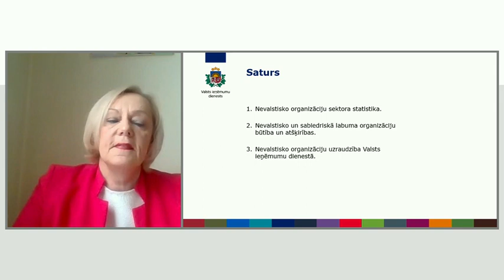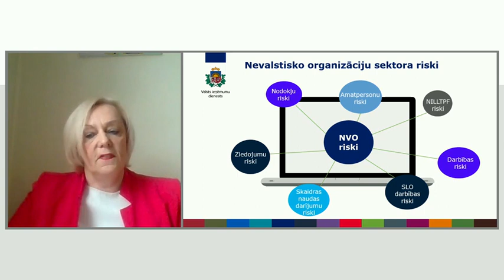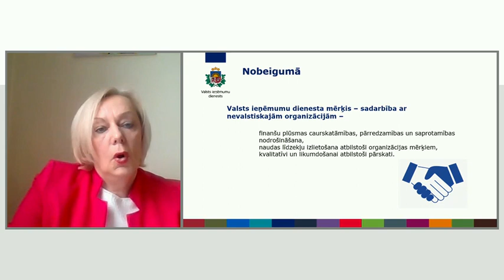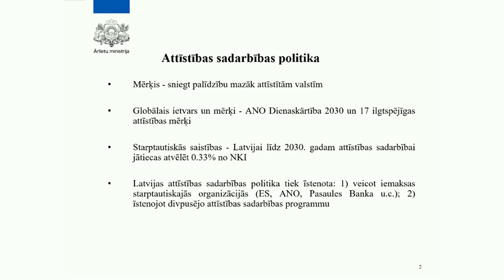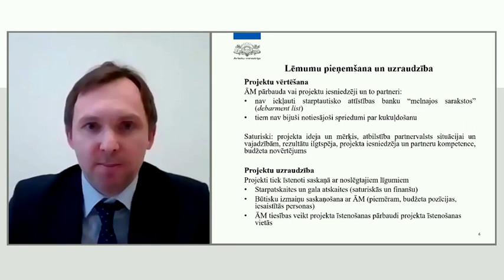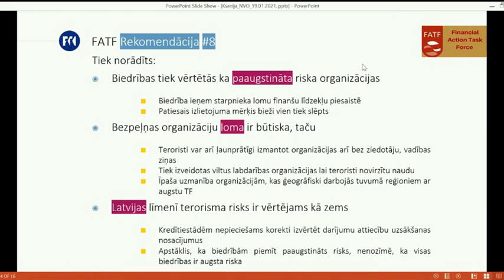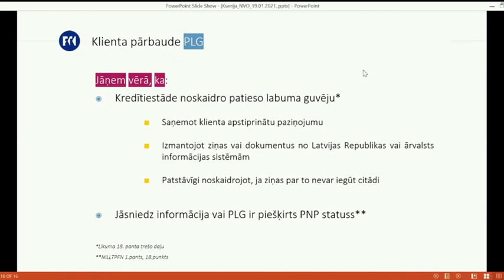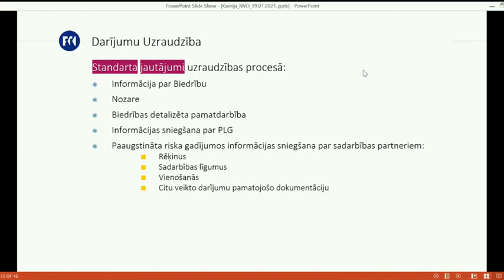2.daļa, prezentācijas "Kredītiestāžu un biedrību sadarbība naudas atmazgāšanas novēršanā"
Finanšu nozares asociācija sadarbībā ar Latvijas Pilsonisko aliansi un Finanšu un kapitāla tirgus komisiju (FKTK) organizēja semināru, lai veicinātu kredītiestāžu izpratni par biedrību darbību un biedrību izpratni par prasībām, kas noteiktas un kuras īsteno kredītiestādes, lai novērstu noziedzīgi iegūtu līdzekļu legalizāciju, terorisma un proliferācijas finansēšanu.